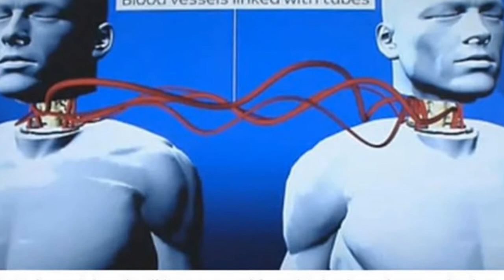WorldS First Human Head Transplant To Take Place In 8 Months 😃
0:00 - Intro
0:00:12 -

0:00:21 -

0:00:30 -

0:00:39 -

0:00:48 -

0:00:57 -

0:01:06 -

0:01:15 -